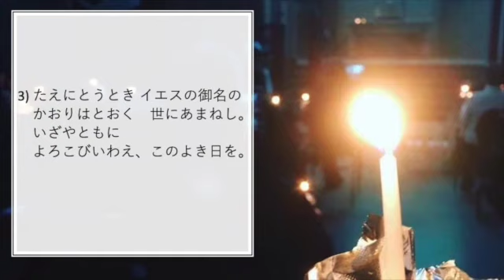讃美歌96番「エサイの根より」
Flos de Radice Jesse
Altes　lateinisch-deutsches　Marienlied

Altes Weihnachtslied

「イザヤ書」11章1節「エッサイの株から一つの芽が萌えいで　その根から一つの若枝が育ち その上に主の霊がとどまる。」

パリ日本語プロテスタントキリスト教会
クリスマス2019年